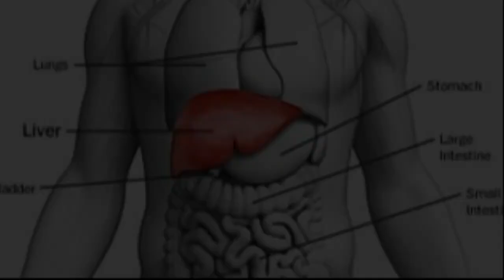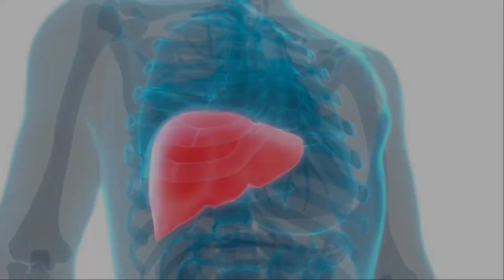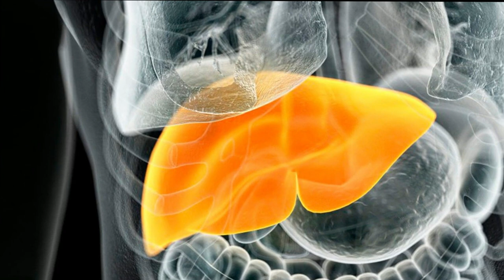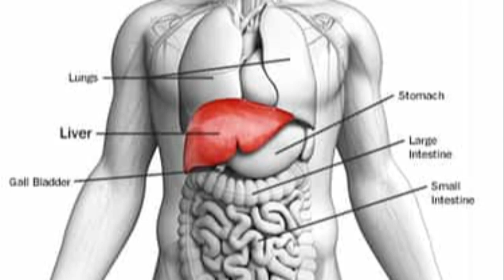रात में 1 बार हाथ में लेकर चाट लो जिंदगी भर के लिए लीवर साफ़ हो जाएगी बस इसे ऐसे मिला लेना